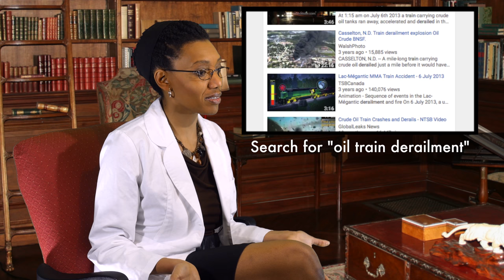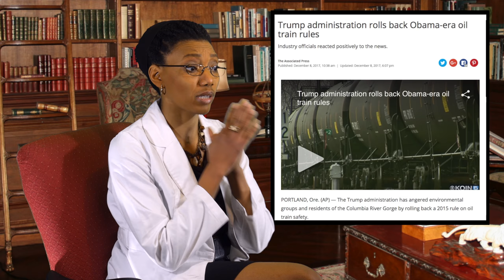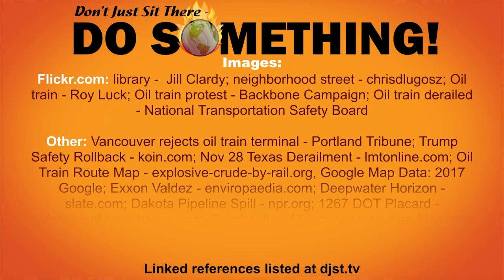Episode 34: Danger on the Oily Express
Oil trains not only contribute to diesel pollution, but can have explosive results for the neighborhoods they travel through.

Climate change is real, and serious. It doesn't care about your politics, religion, race, or sexuality. Watch this funny, engaging video series to hear the latest climate news and find easy things you can do to help.

Actions this episode: Check out your green power options - start with your utility provider, and find out if your location still supports the Paris Agreement goals.